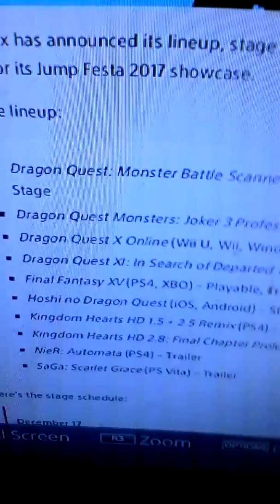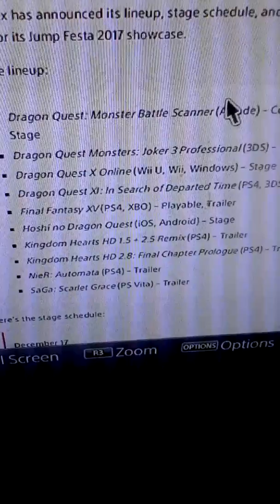New Kingdom Hearts 1.5+2.5 and 2.8 Trailers at Jump Festa 2017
So hyped for theses trailers

Add me on PSN-jrock1134